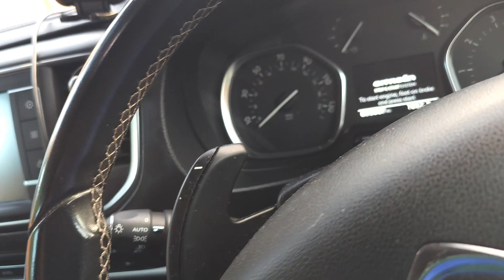travelling to london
london travelling
travelling desi
travelling vlog
travellingholiday vlog
travelling to india
travelling  to new york vlog
family vlog
youtube travelling vlog
indian vlogger
vloggerhussen
desi travel vlog
nomadsubham vlog
sauravjoshi vlog traveling vlogger world travel vloger
family vlog
vloging for travelling
travel lover vlog
youtube short video
indian youtuber in uk
uk.travel vlogger
daily vlogger